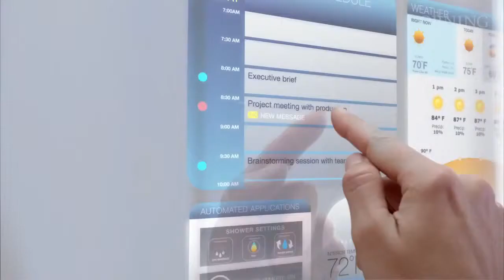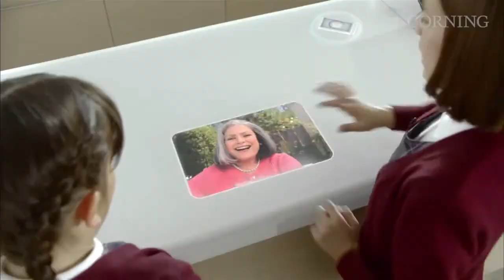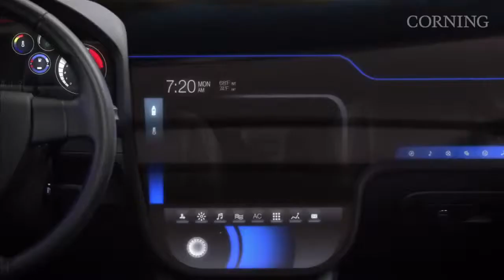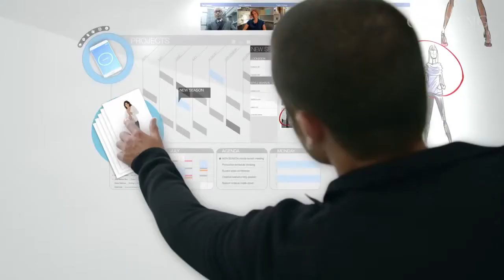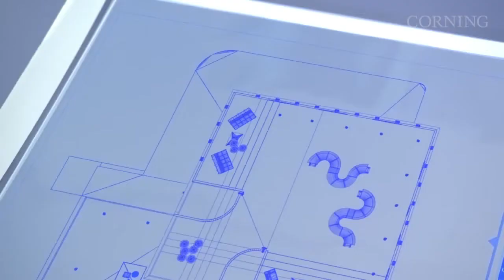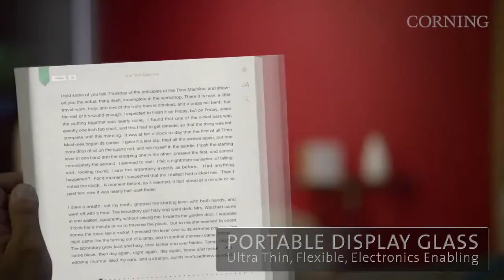Maison tactile du futur